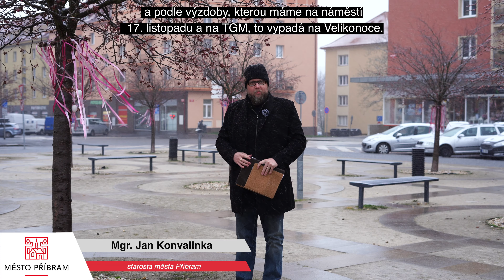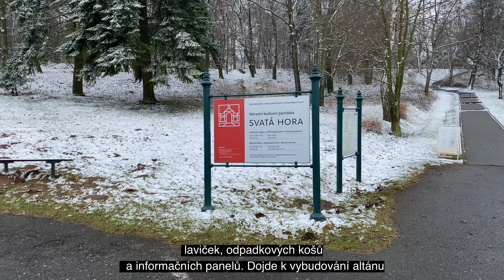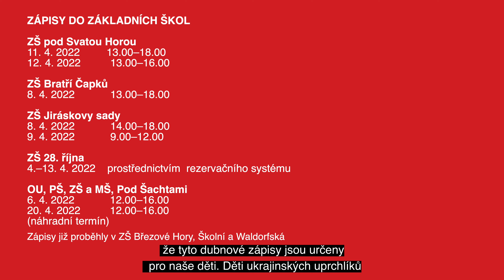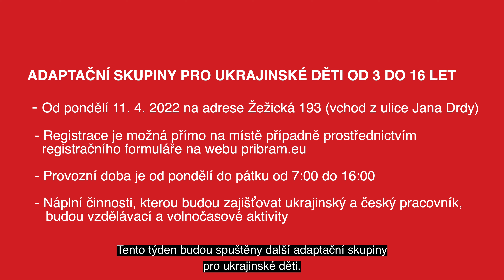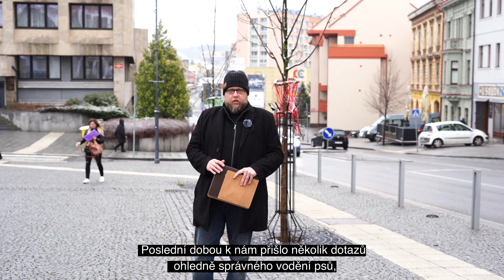Minutky z radnice - 7. 4. 2022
Témata: příprava na rekonstrukci ulice Na Leštině a obnova svatohorských sadů, Mezinárodní turnaj juniorských reprezentací do 20 let, podchody ve Školní ulici, nová parkovací stání a chodník v ulici Boženy Němcové, zápisy do ZŠ a MŠ, Na hřišti to žije.